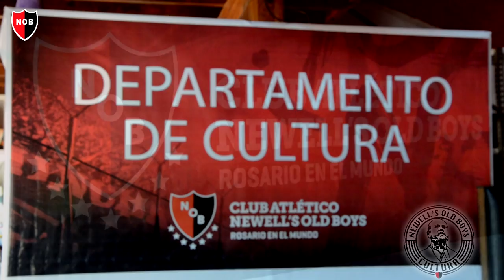Talleres Departamento de Cultura Newell´s Old Boys Danzas Árabes